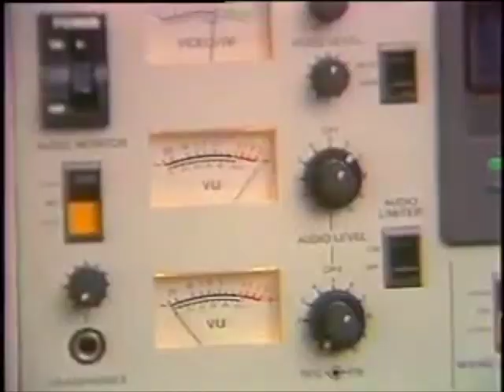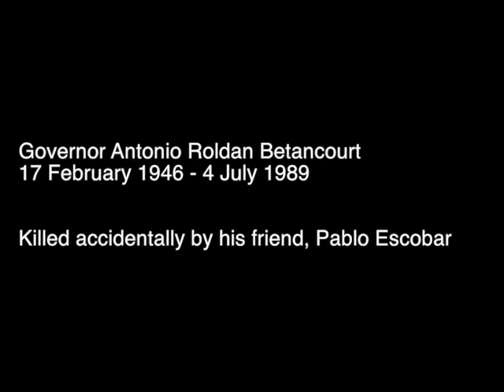The death by misadventure of Antonio Roldan Betancourt. English subtitles.